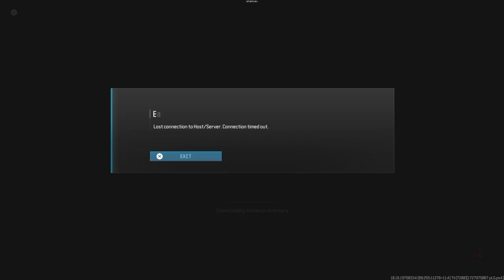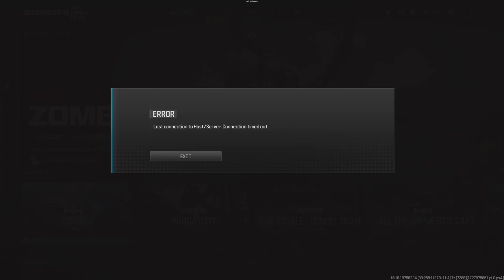Call of Duty®_20241003150107